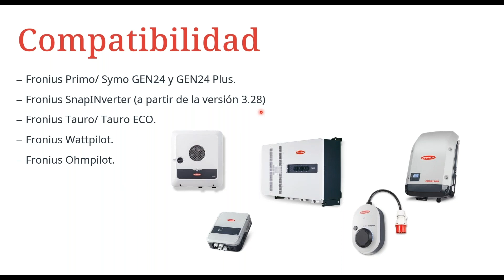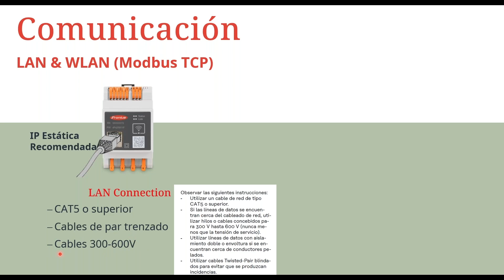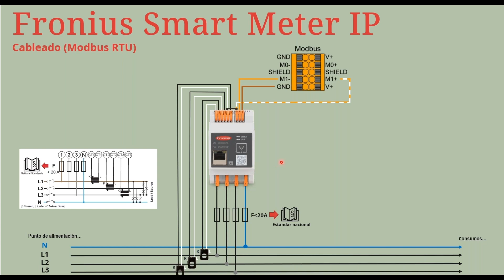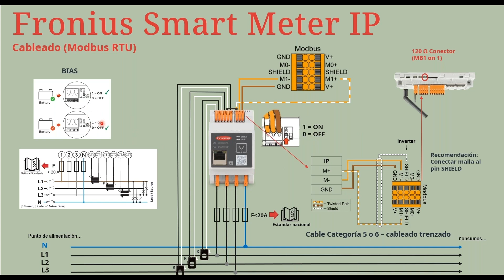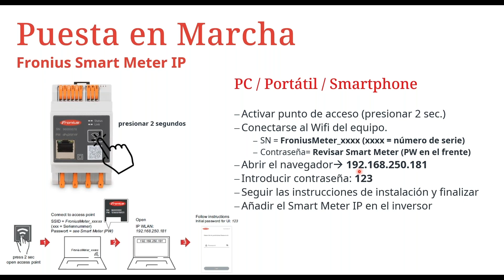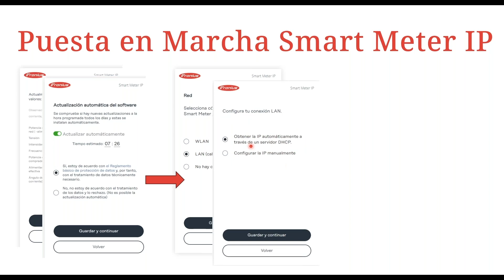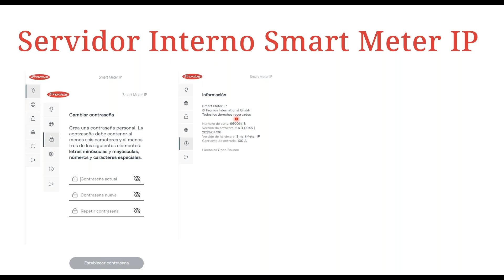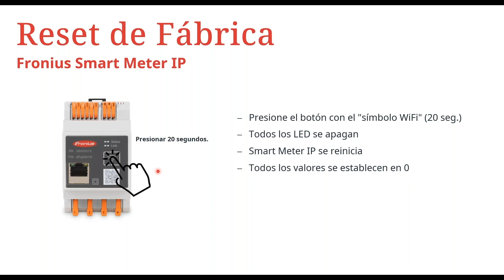Webinar: Nuevo Fronius Smart Meter IP, instalación y puesta en marcha (ES)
En esta breve formación, David Alcázar, Técnico de Soporte en Fronius España Solar Energy, muestra las características del nuevo medidor eléctrico bidireccional e inteligente, Fronius Smart Meter IP, asi como el proceso de instalación y puesta en marcha.

☀ PRODUCTOS Y SOLUCIONES FRONIUS
👉 Soluciones residenciales E-mobility, carga inteligente para coches eléctricos Fronius Ohmpilot: climatización con energía solar

💻 MONITORIZACIÓN Y HERRAMIENTAS DIGITALES
👉 Rápida configuración del dispositivo con la app de puesta en marcha Fronius Solar.start
👉 Monitorización de instalaciones fotovoltaicas en cualquier momento y lugar con Fronius Solar.web
👉 Inicio de procesos de servicio 24/7 con la herramienta Fronius Solar.SOS